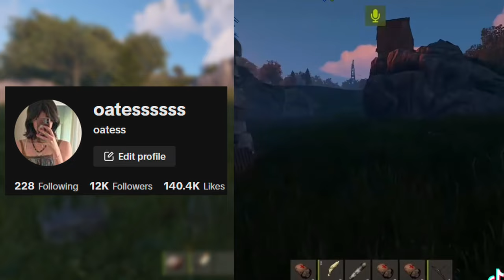I Seduced Men for loot...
I use my female-ness to get loot in outpost.